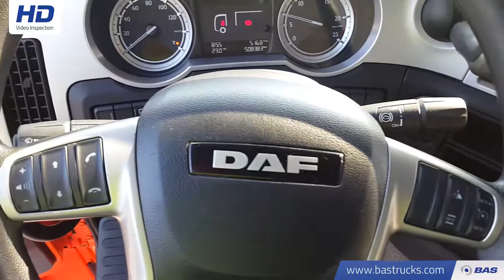70094329 DAF XF 460 SSC